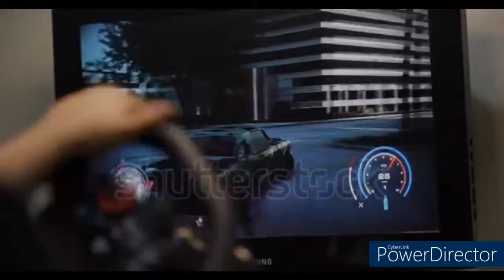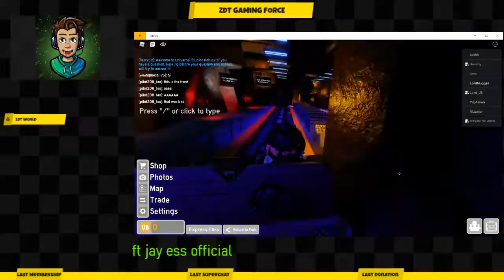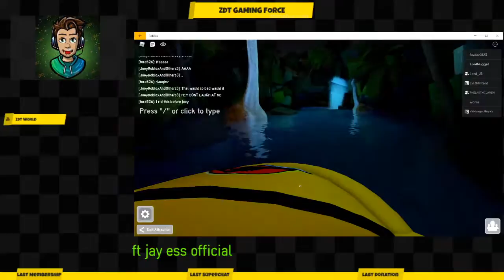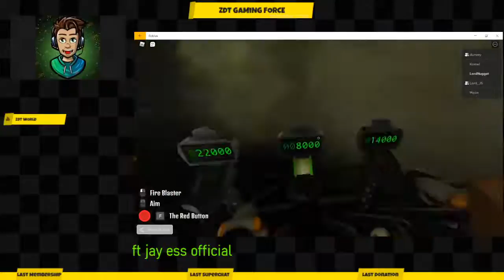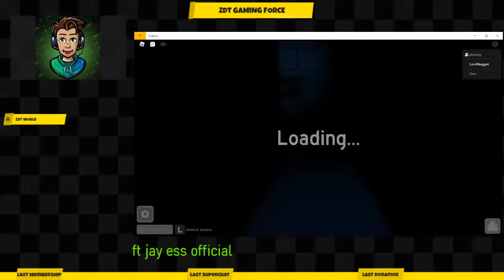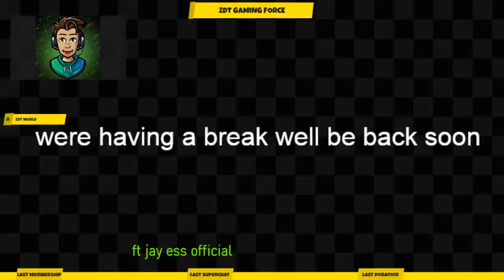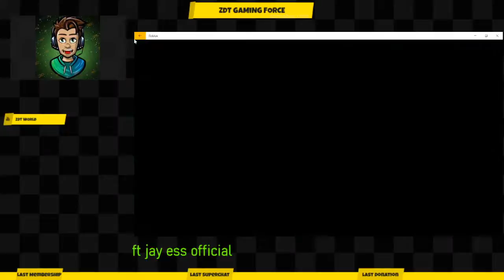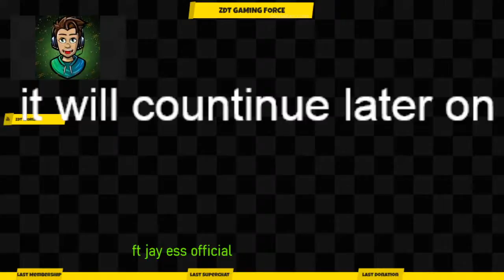Zdt festival ! stream